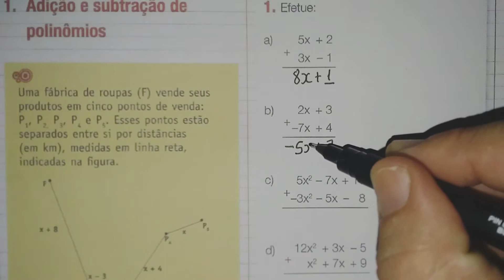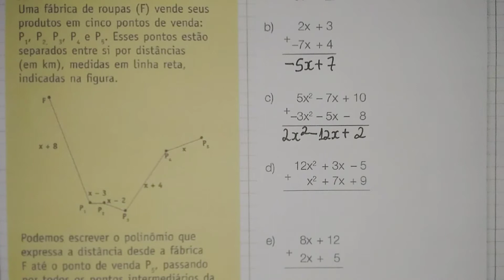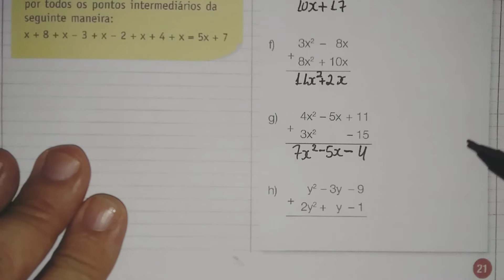Semana 5 - parte 06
Nesta aula, damos continuidade à correção da semana 5.